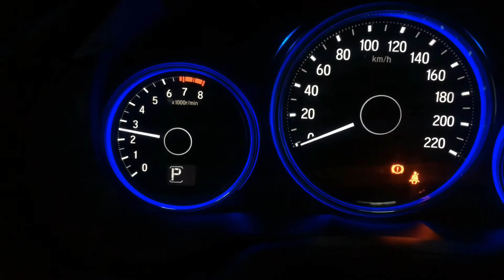2015 Honda City headers catback and intake